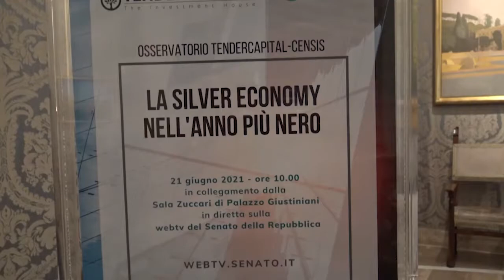Intervista a Annamaria Parente, Presidente Commissione Igiene e Sanità Senato